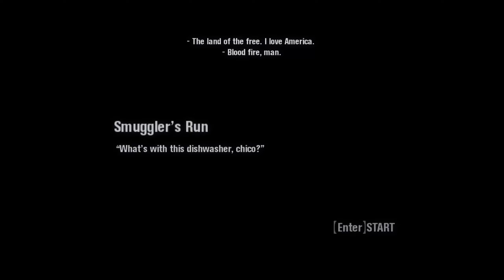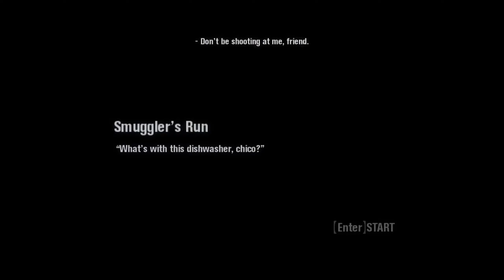Scarface:The World is Yours - Black Sands - All Smuggler's Run Races